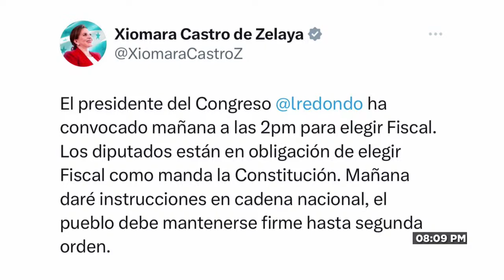"El pueblo debe mantenerse firme hasta segunda orden" Xiomara Castro por medio de Twitter